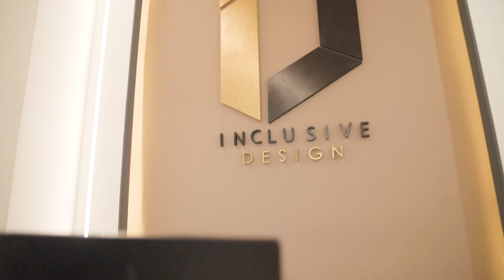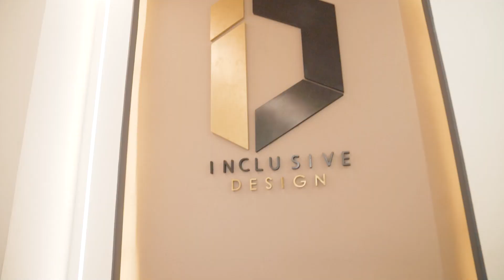የቤትዎን ውበት ለመጨመር ሁነኛ መፍትሔ። interior design in adids ababa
instagram, tiktok:- Inclusive interior design